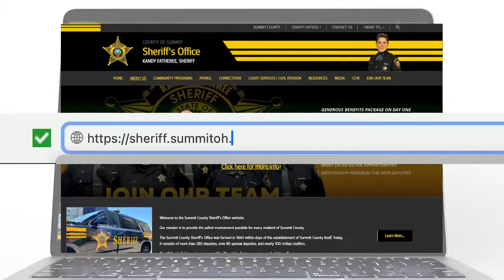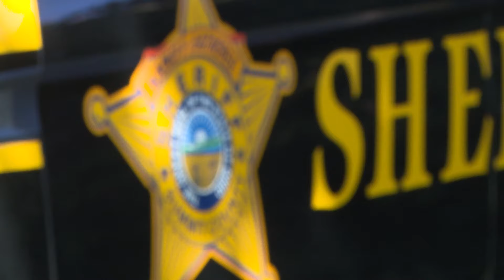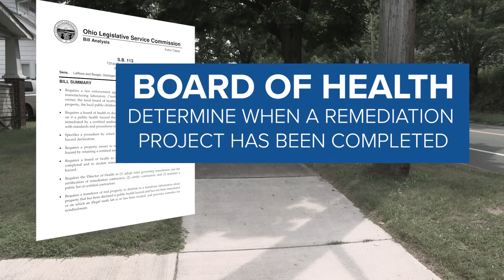Public list of 'former meth labs' frustrates Summit County homeowners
More than 1,200 houses across Summit County share an unwanted connection: They are on a public list which labels them "former meth labs."

3News Investigates visited a half dozen homes that are listed in the county sheriff's Office's database, available on the front page of the department's website. We spoke with current residents and explored the impact that being on the list can have on the neighborhoods and homeowners that remain long after the labs are gone.

The family-sized homes are scattered around the Akron area and unincorporated Summit County, as well. Some of them have large porches with comfortable sitting areas, or colorful flower beds full of life in the front yard.

Another home features a sign that alerts drivers to children in the area, while a nearby community promotes a neighborhood watch group.

But they all share one thing in common: These houses are labeled "former meth labs."

The database showcases specific addresses, along with the date of the bust and specific details about what law enforcement found inside or what kind of lab was there. The busts date back to 2001 until as recently as 2020.

"It's pretty quiet and peaceful, actually. I was really kind of surprised," admitted Tedd Adkins, who has lived on his street for years, barely 100 feet away from one of the homes on the list.

Adkins had no clue he was across the street from a home publicly declared a "former meth lab." The label surprises him, because law enforcement doesn't seem to give the property special attention.

"We see them come through every once in a while. I think there's something going on when you turn left down there," Adkins said when asked about the police presence in the area. "But other than that, no."

Sergeant Bob Disabato is a 33-year veteran of the Summit County Sheriff's Office and is head of its drug unit. He remembers when the list was created.

"They wanted to put it out there and let people know, 'If you're purchasing property, you might want to check the registry and make sure the home isn't on that,'" Disabato recalled.

But therein lies the problem: Most of these homes aren't owned by the same people that lived there during the lab busts. Some properties have been bought and sold multiple times since a meth lab was busted inside their walls, according to property records.

So what about the people who haven't committed crimes, whose address is still listed on a public agency's website as a "former meth lab"? Of the current homeowners we spoke to, no one felt comfortable going on camera, but many had an opinion.

Peter Fleischer reports. --